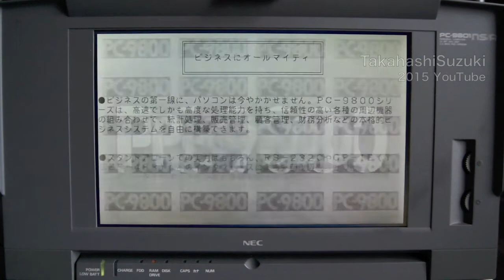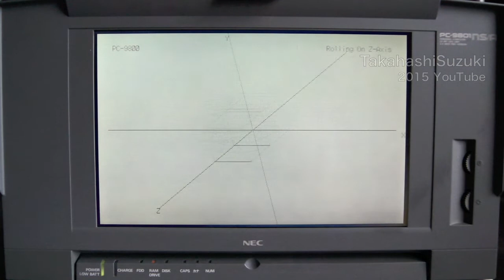PC-9801NS/AのRAMドライブで、初代(無印)PC-9801のデモプログラムを実行したら、10分30秒のデモが7.7秒で終わった。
1982年(昭和57年)に発売された初代PC-9801(i8086互換 5MHz)用のN88-DiskBasic(86)で書かれたデモンストレーションプログラムを、1994年(平成6年)に発売されたEGC搭載のノートパソコン、PC-9801NS/A(i486SX 33MHz)でRAMドライブから実行しました。

EGCがあるかないかで、まったく描画スピードが異なります。

Pentium150MHzのPC-9821Ls150で（FDDから）実行しても爆速でしたが、486SXでも爆速でした。
FDではなくRAMドライブでの実行なので、尋常ではない速度に...

私に、パソコンのスピードを決めるのはCPUだけではないということを教えてくれたベーシックのプログラムです(T。T)

=== Key word ===
昔のノートパソコンは、カラーじゃなかった
カラーではないパソコン 白黒のノートパソコン